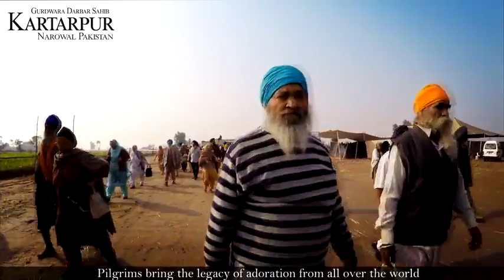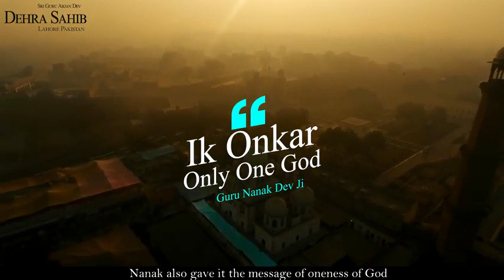Kartarpur Song | Paviter Nagri Nanak Dee | Sikh Song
Kartarpur Song